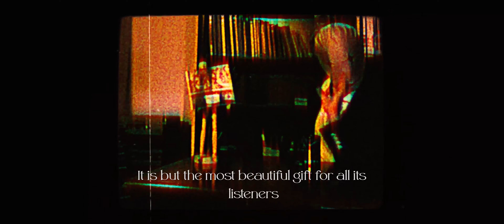TEASER // EM PONTO MORTO ( EP )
BASICAMENTE O NOSSO EP "EM PONTO MORTO" FICA DISPONIVEL A 22 DE JULHO DE 2022

QUEREMOS AGRADECER A QUEM TORNOU ISTO POSSIVEL